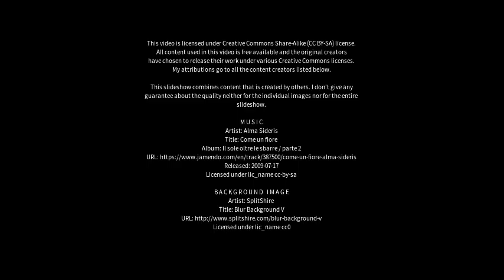Best places to visit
Best places to visit - Tullamarine (Australia) Best places to visit - Slideshows from all over the world - City trips, nature pictures, etc.